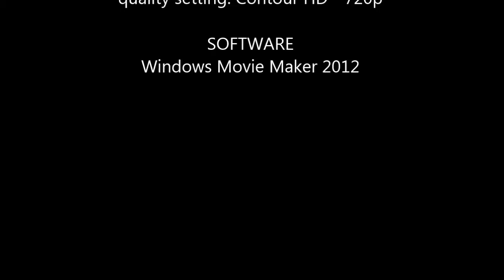Snowboarding trip in the Rockies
Short montage of video clips taken from my helmet camera during a snowboarding trip with my sister in February 2015. We started in Banff at Sunshine Village, then Lake Louise, and the last day was at Marmot Basin in Jasper. Sunshine Village was very cloudy and visibility was at times difficult, but conditions improved gradually throughout the trip.

Filmed with a Contour Roam2 helmet-mounted camera